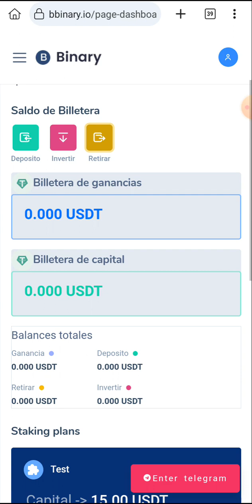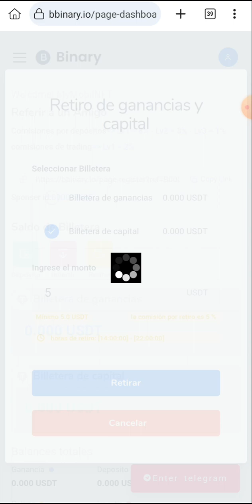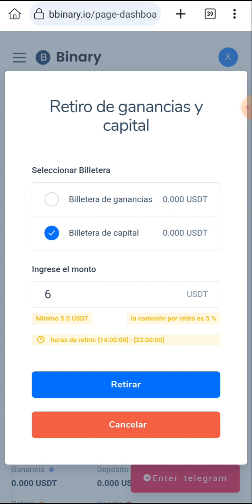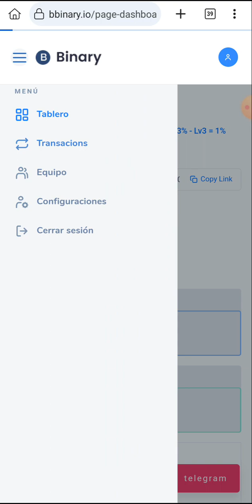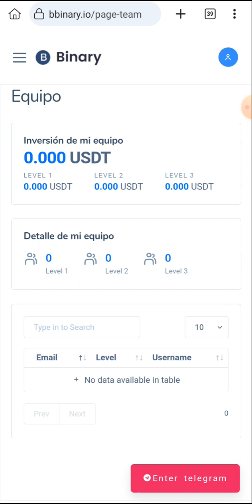🚀 Binary💥 Nueva Mineria En La Nube 💥 Tutorial De Como Empezar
¡Bienvenidos a mi canal de juegos NFT! Aquí encontrarás reseñas, análisis y curiosidades sobre los juegos NFT más populares del momento. Además, te mantendré al día con las últimas noticias y lanzamientos en el emocionante mundo de los juegos NFT. Aprenderás todo sobre las diferentes plataformas de juegos NFT, cómo comprar, vender e intercambiar NFT y cómo crear tus propios juegos NFT. Únete a nuestra comunidad de amantes de los juegos NFT y comparte tus opiniones y conocimientos con otros jugadores apasionados. ¡No te pierdas ni un segundo de la acción en mi canal de Youtube de juegos NFT!

gratis
nft gratis
gratis nft
nueva
nuevo
nueva nft
nuevo nft
nft sin inversion
sin inversion
nueva nft gratis
nuevo nft gratis
como ganar dinero con nft
como ganar dinero jugando
nuevo juego nft
nuevo juego nft gratis
nuevo juego nft sin inversion
nuevo juego nft 2023
el mejor juego nft
el mejor juego nft 2023
nft que siguen pagando
juegos nft que siguen pagando
jugar gratis
juega gratis
nuevo juego nft sin pagar
free
free to play
nft free to play
juego nft free to play
juegos nft free to play
juegos nft para ganar dinero
token
nuevo token